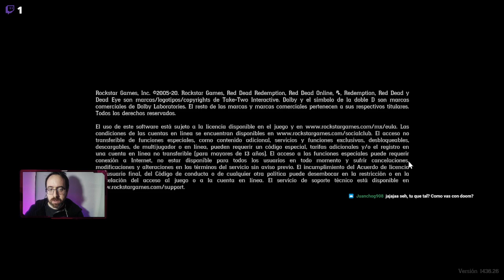Red dead redemption 14